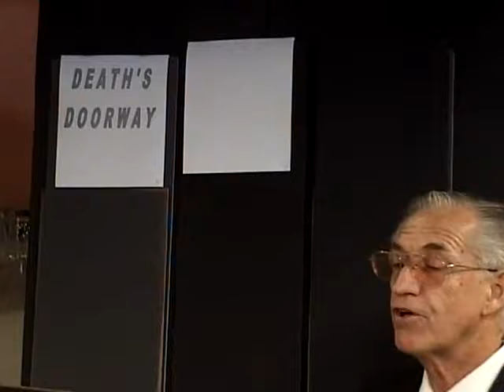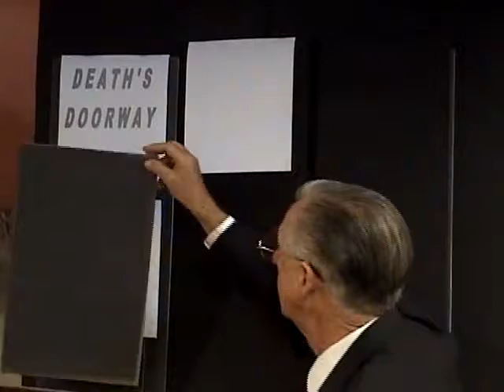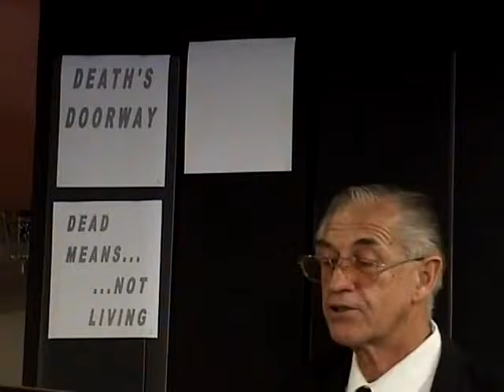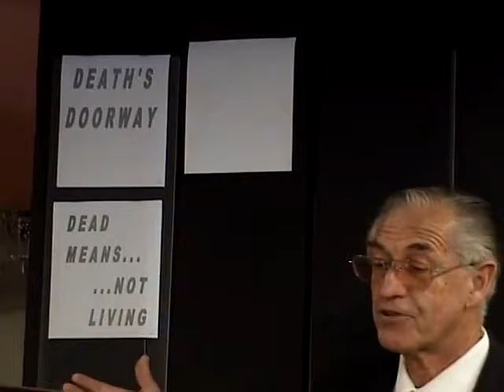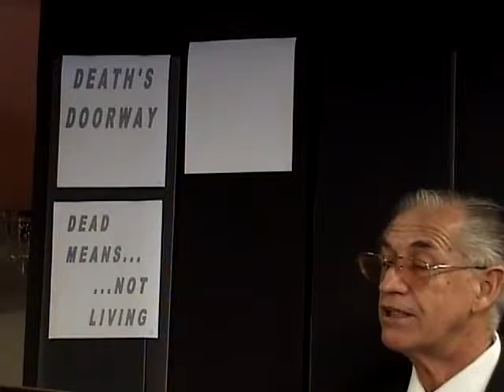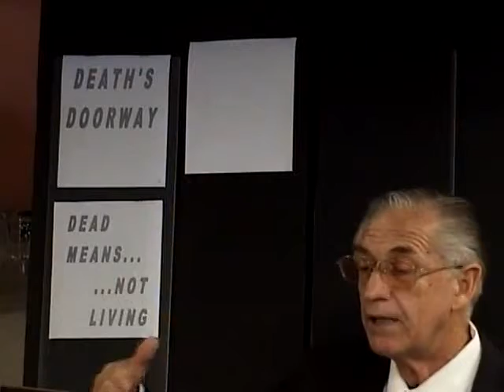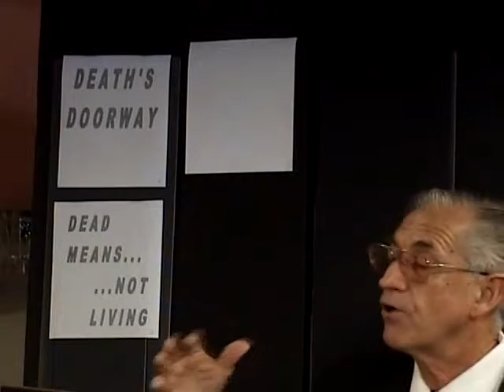Death's Doorway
This Bible School Lesson entitled "Death's Doorway" is presented by Mr. Ian Hufton of Bible School Ministries.